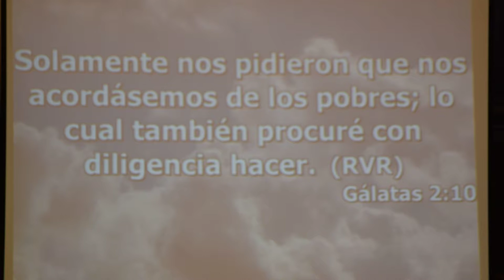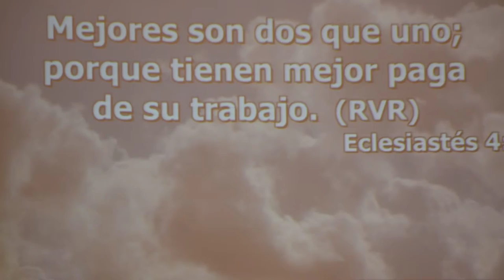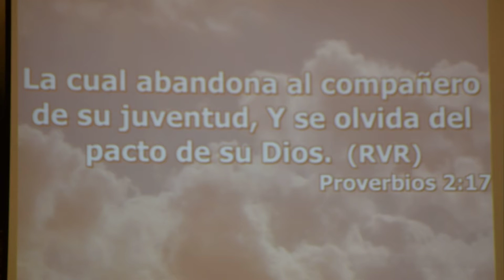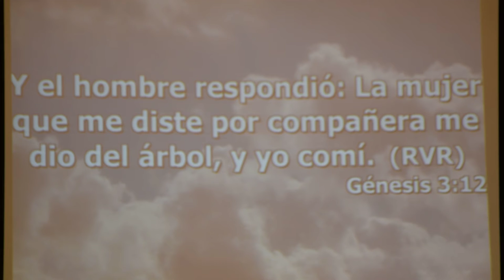El Valor que tiene el compañerismo Cristiano (parte 1) - Pastor Esteban Daniel Luna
Galatas 2:9
 HORARIO DE SERVICIOS:
Página Oficial en Facebook:
*Visite nuestro canal en:
                         Iglesia Pies Divinos
Iglesia: Ministerio Evangelistico Misionero
                     PIES DIVINOS
Pastores: Esteban Daniel y Nancy Luna